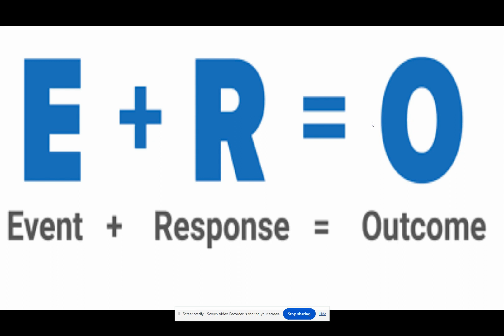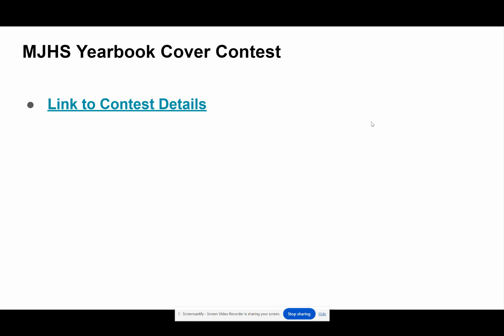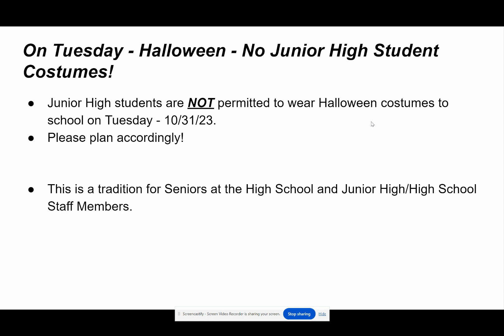Morning Announcements - 10/25/2023